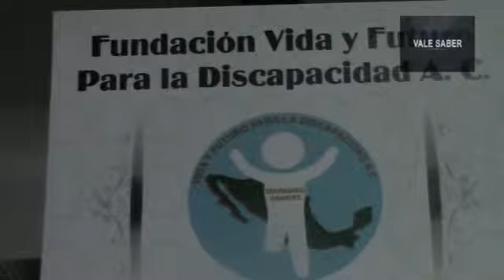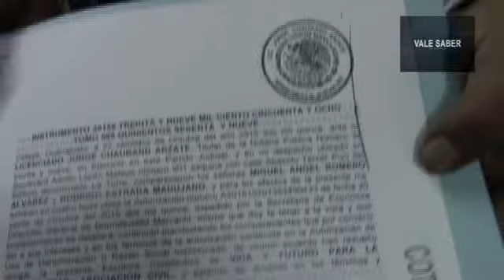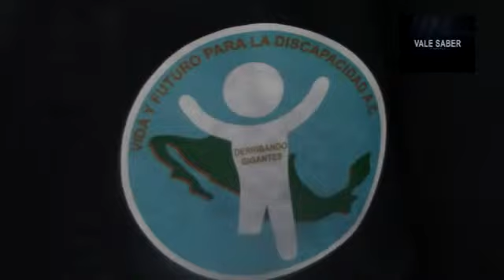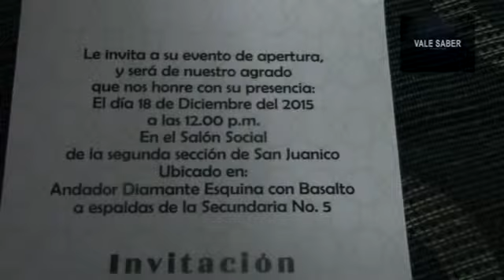VALE SABER/ Fundación para Discapacitados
Rodrigo Estrada Mandujano y Miguel Ángel Romero obligados por la realidad, logran legalizar su Fundación y buscan ayudar a las personas que sufren de algún problemas físico